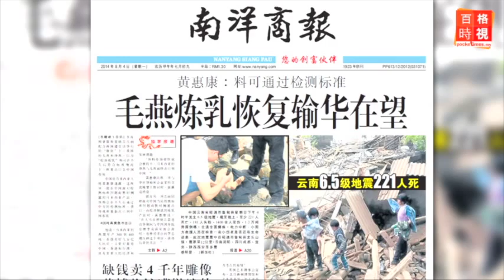百格晨報：雲南大地震 373死千人傷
據中國媒體今早7時報道，雲南大地震為18年來最強烈地震，死傷人數已升至373人死，逾1800多人傷。